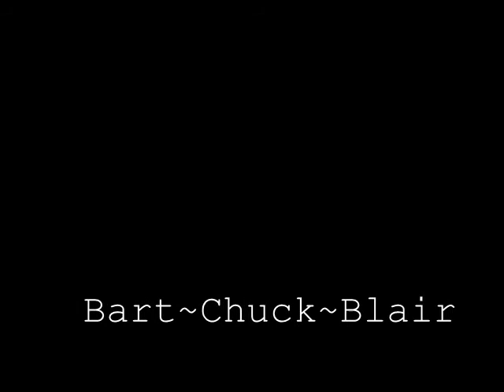Perfect ~ Bart/Chuck/Blair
This is about Chuck, Blair and Bart around episode 3x14. Chuck has flash backs and reminisces about his father and Blair. Some set when Chuck and Blair were younger!

Sorry about the thing in the middle! :(